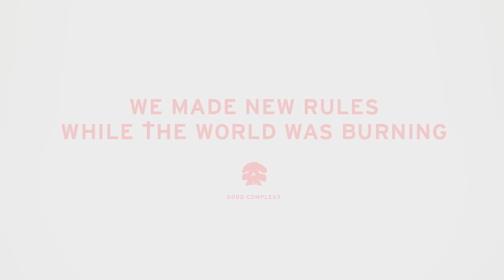SAINt JHN - "Monica Lewinsky, Election Year" ft. DaBaby & A Boogie wit da Hoodie (Official Video)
Monica Lewinsky, Election Year: @dababy  @ABoogieWitdaHoodie